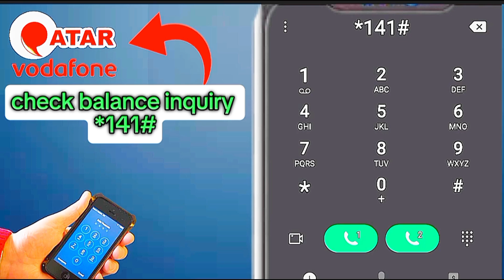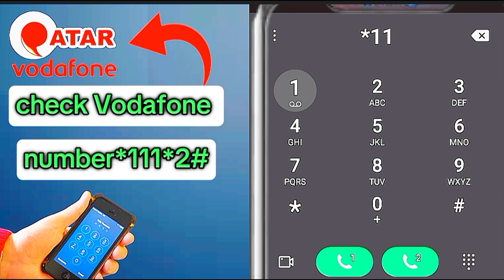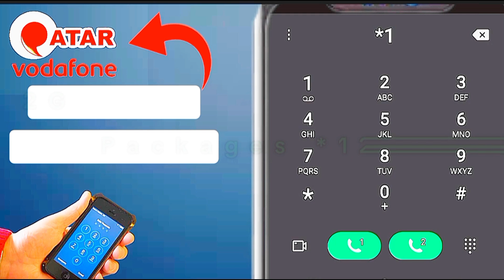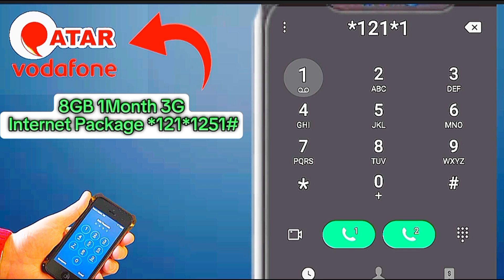Vodafone QATAR internet Packages & 3G/4G internet offer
Releted Keyword:-

vodafone internet packages
vodafone number check
vodafone broadband deals
vodafone internet plans
vodafone data plans
vodafone broadband packages
vodafone broadband plans
vodafone broadband offers
vodafone wifi deals
vodafone broadband and phone deals
vodafone wireless broadband plans
vodafone deals broadband
vodafone home broadband deals
vodafone broadband prices
vodafone home internet packages
vodafone data packages
vodafone wifi packages
vodafone broadband only deals
vodafone home internet plans
vodafone italy internet packages
vodafone fibre deals
vodafone mobile and broadband deals
best vodafone broadband deals
vodafone home broadband plans
vodafone mobile broadband plans
vodafone credit check
vodafone internet offers
vodafone coverage check
vodafone business broadband packages
vodafone tv and broadband deals
vodafone sim only data plans
vodafone mobile broadband deals
vodafone fibre broadband deals
vodafone mobile internet packages
vodafone home phone and broadband packages
vodafone prepaid data plans
vodafone sim data plans
vodafone balance check
vodafone broadband deals for new customers
vodafone sim internet packages
vodafone net package
vodafone oman number check code
vodafone service checker
vodafone broadband and tv packages
vodafone qatar wifi plans
vodafone data pack prices
vodafone internet bundles
vodafone landline and broadband deals
vodafone monthly data plan
vodafone uk broadband deals
vodafone data plans pay as you go
vodafone best broadband deals
vodafone uk internet package
vodafone apn
broadband vodafone deals
vodafone tv and broadband packages
vodafone broadband bundles
vodafone internet and mobile bundle
vodafone mobile signal checker
vodafone fibre packages
vodafone 4g data plans
vodafone turkey data packages
vodafone area checker
vodafone broadband and landline packages
vodafone unlimited data plan sim only
vodafone access point
vodafone home broadband offers
vodafone fiber broadband packages
vodafone prepaid internet plans
vodafone fibre broadband packages
vodafone turkey internet packages
vodafone internet options
vodafone mobile internet plans
cheapest vodafone broadband deal
vodafone broadband and landline offers
vodafone wifi setup
vodafone wireless internet plans
vi recharge plan check number
vodafone wifi broadband plans
vodafone sim number check code
apn vodafone uk
vodafone uk internet plans
vodafone mobile and broadband bundle
vodafone sim only and broadband deals
vodafone deals internet
vodafone uk internet offers
setting up vodafone broadband
vodafone balance check number
vi recharge check number
vodafone turkey packages
vodafone international data pack
vodafone packages broadband
home internet plans vodafone
vodafone broadband monthly plans
vodafone unlimited broadband packages
vodafone broadband mobile bundle
vodafone fibre broadband offers
vodafone broadband and phone packages